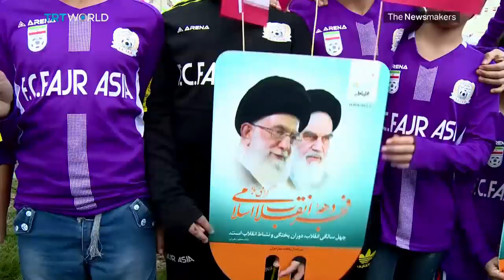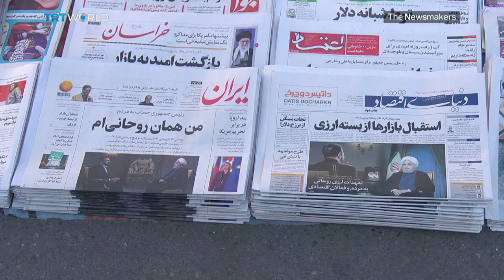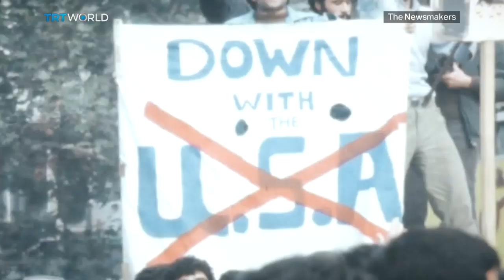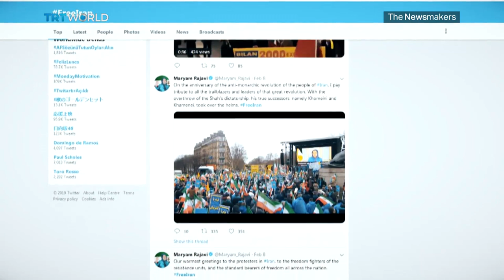Iran: 40 years after Revolution | Special Episode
A dynasty deposed. 40 years ago, the people of Iran ended two and half thousand years of Persian monarchy. The Shah was ousted and the Islamic Republic was born. But is Iran better now than it was four decades ago?